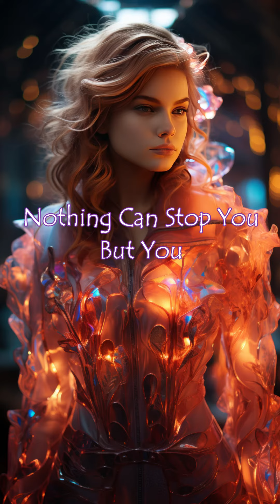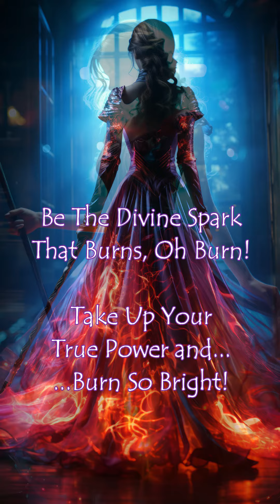Be The Song That Sings The World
Howdy! I am Prof. BRIAN DAVID PHILLIPS . . . let me be your guide through the world of Hypnosis and the Mind Ecstatic with eXperiential imagination games, suggestion, psychologically induced psychedelic, ecstatic eXperiences, academic discussions, metaphysics, artificial intelligence, possibly controversial opinions, and so very much more.

Video enhanced with AI.